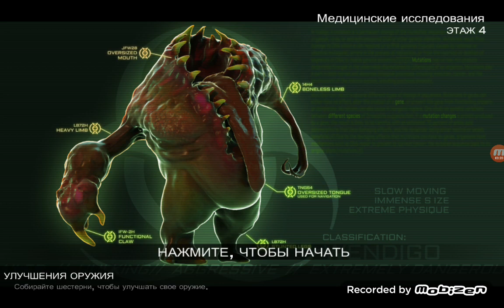Xenowerk #4"Медицинский центр.Этаж 4"